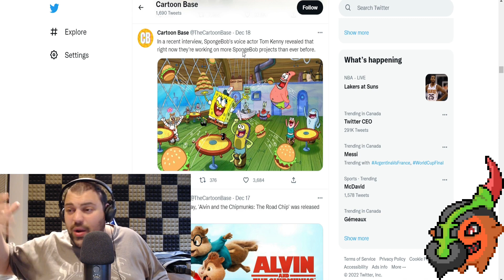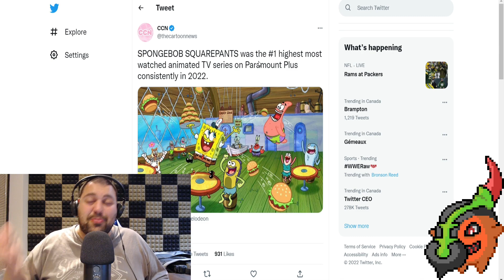SpongeBob SquarePants Is Getting MORE Projects...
In this video I discuss some news regarding Spongebob Squarepants and how it has been confirmed in interviews that Spongebob will be getting a ton of new projects in the future. Not only this but even after all these years, Spongebob is still the #1 most watched animated show on paramount+!! Later in the video I speculate on what the third SpongeBob spinoff movie could be, considering we know the first is about Sandy cheeks, the second is about plankton, and the third remains a mystery for now.